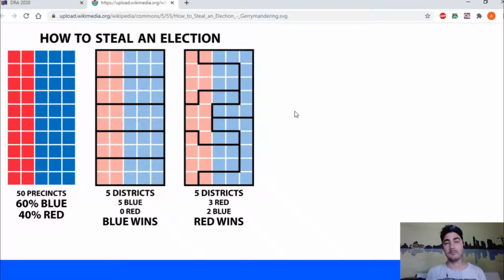Elezioni USA 2020 #5 - Cos'è il Gerrymandering, con esempi in Ohio e Maryland con DRA2020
In questo video voglio farvi vedere all'atto pratico come funziona il Gerrymandering e come è applicato nella pratica nella formazione di distretti favorevoli e controlla il processo di redistricting.
Farò come esempio l'Ohio, che è un gerrymandering repubblicano e il Maryland che è un gerrymandering democratico.
Spiegherò cos'è il Packing e il Cracking, con esempi pratici.

Utilizzerò nel video il tool gratuito online di Dave's Redistricting, con il quale potete sia analizzare i distretti attuali che creare i vostri. Il sito naturalmente non è in italiano.

Buon divertimento.

[Sub Ita] [Sub Eng]